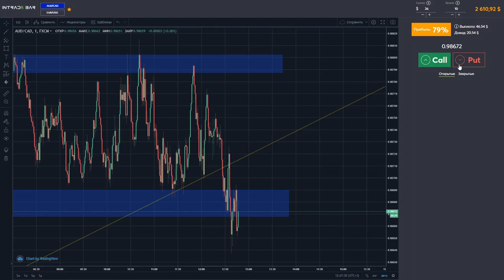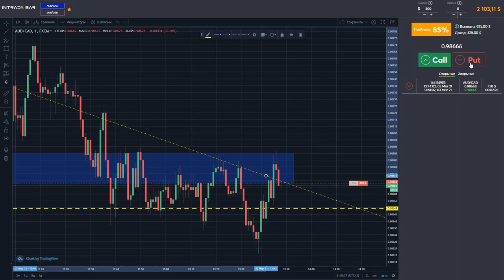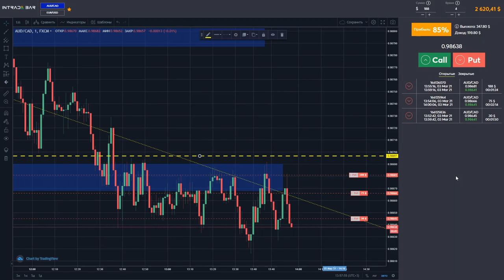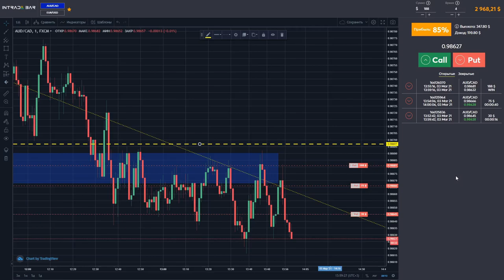🔵 AUD/CAD trading | BROKER [intrade.bar] 2-SOAT | AGGRESSIVE TRADING | 16+ dadotrader